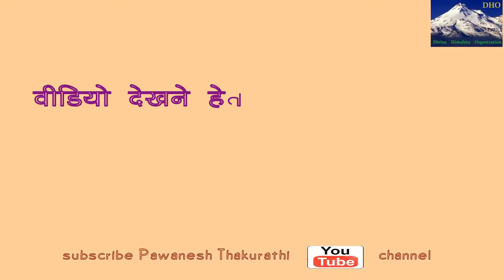Nagarji luckhnow ke raja the | Sandipan Nagar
Sandipan nagar Amritlal Nagar ji ke anchhuye pahaluon ko ujagar karte huye.